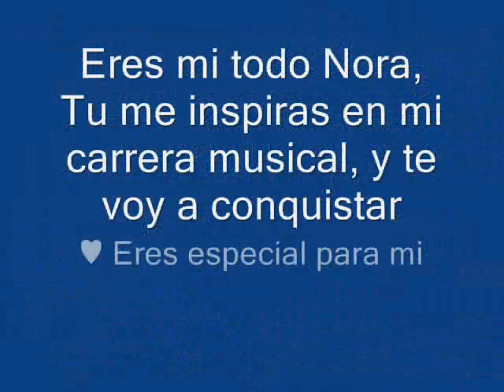I love You Baby - Frankie Valli & The Four Season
esta canción la edite para una chica especial